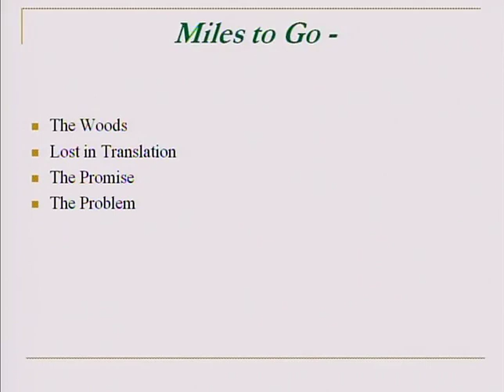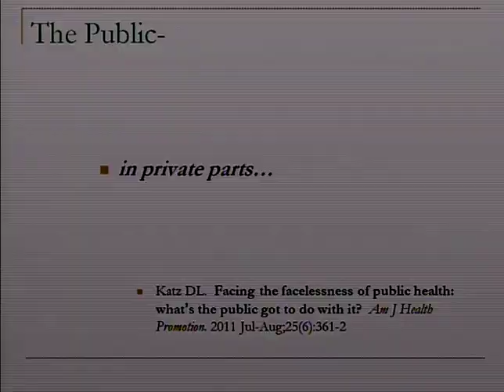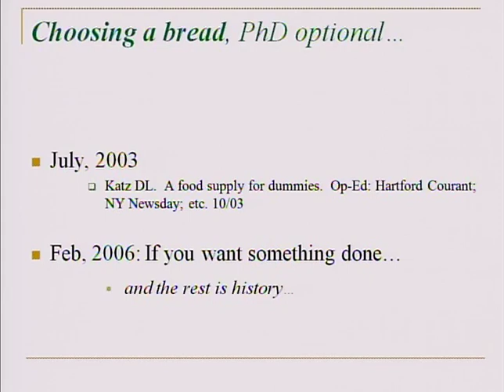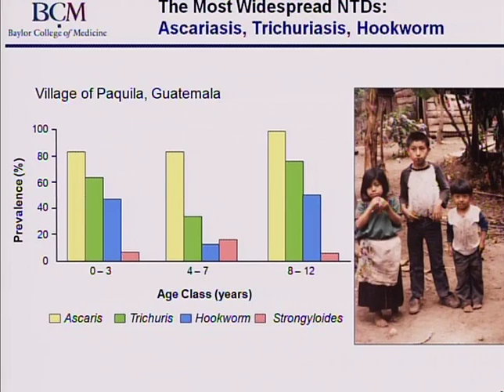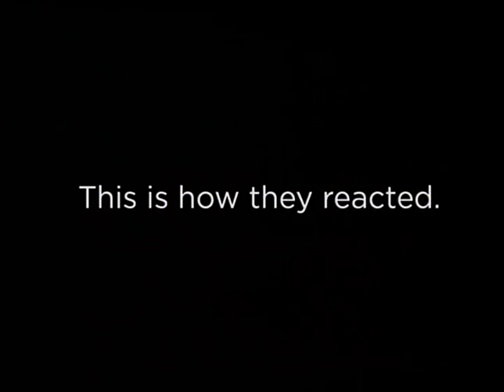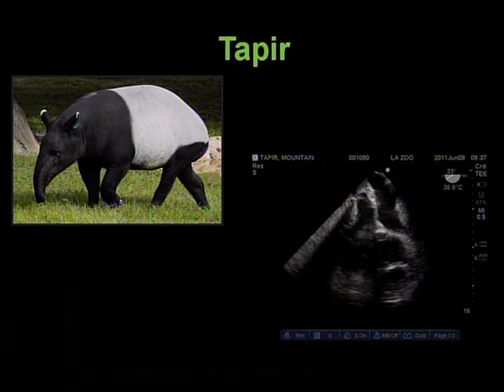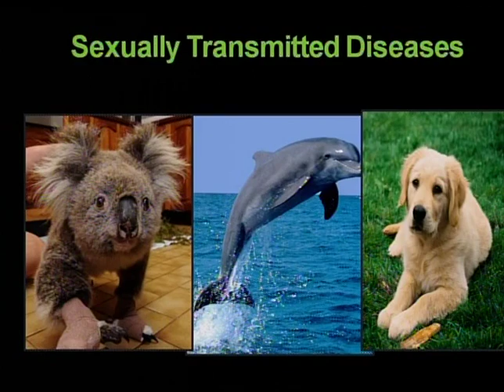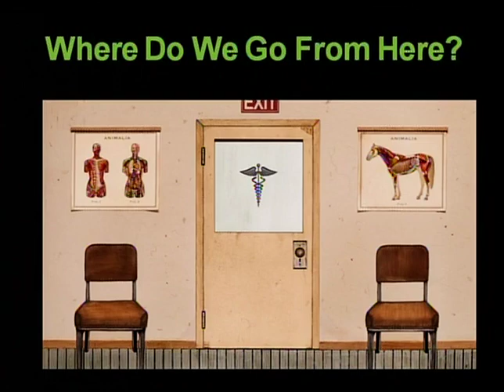2013 CSTE Annual Conference - Pasadena, California - Tuesday Plenary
2013 CSTE Annual Conference - Pasadena, California - Tuesday Plenary
Feet, Forks, and the Fate of the Nation
David Katz, Yale University Prevention Research Center

Blue Marble Health and the Neglected Tropical Diseases
Peter Hotez, Baylor College of Medicine

Zoobiquity: Species - Spanning Medicine
Barbara Natterson-Horowitz, University of California, Los Angeles